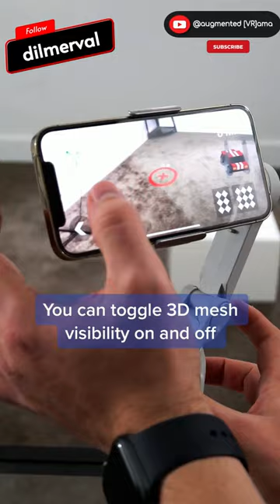How to actually develop amazing AR Games with LiDAR 😱?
​ @dilmerv  shows you how to create augmented reality games with the LiDAR technology. What do you think?

🎥  dilmerval